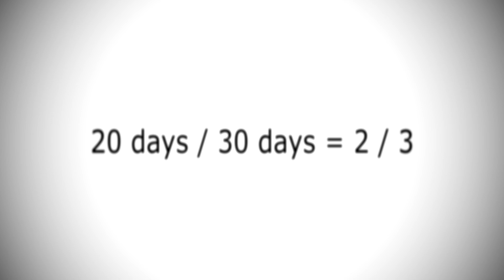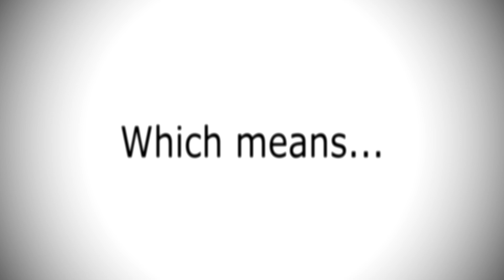mathematically proving that it's 2030.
Related Education: Semi Bachelor